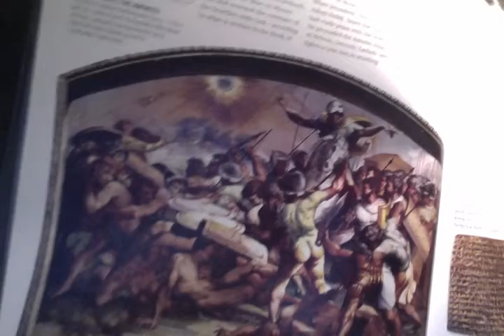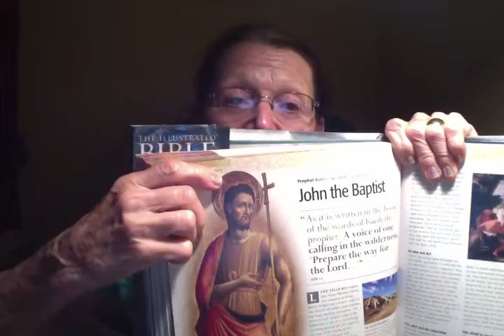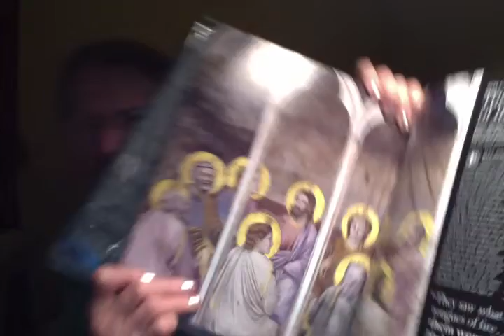THE SUN STANDS STILL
JOSHUA 10:12,13, AND 14